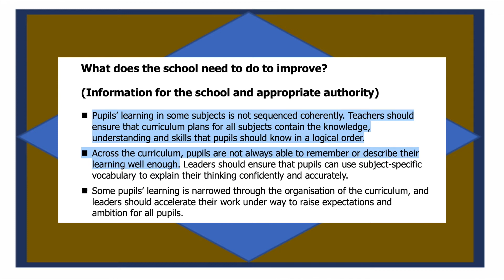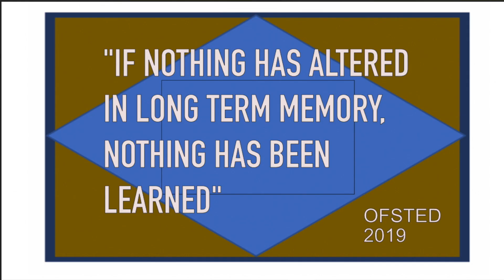OFSTED CHANGES - What exactly are they looking for in their "BROAD CURRICULUM?"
Ofsted curriculum changes based on actual inspections under the new framework.

Released 29th Jan 2021.

What’s new in the 2019 Framework?
The key change is the emphasis now placed on curriculum and curriculum planning, the “hot topic” (Amanda Spielman). Does this mean that exam results are deemed less important? In the past, more than 80% of final inspection grades correlated to the grade for standards/achievement.